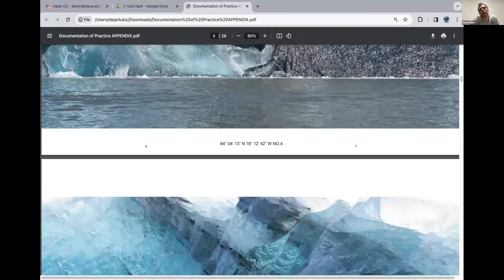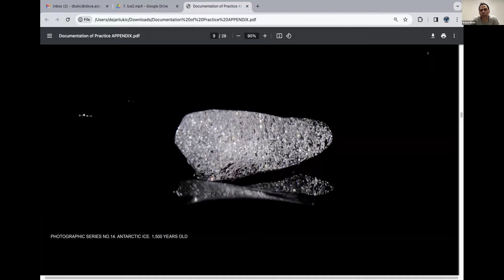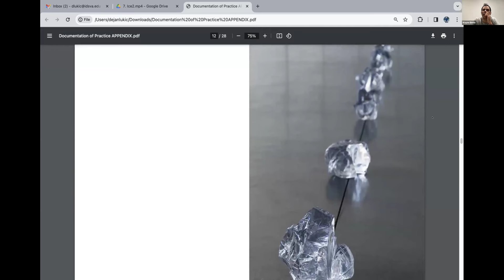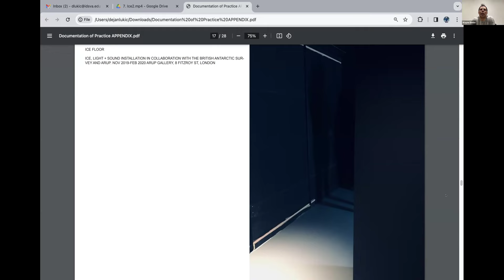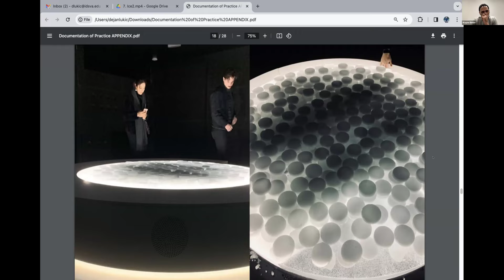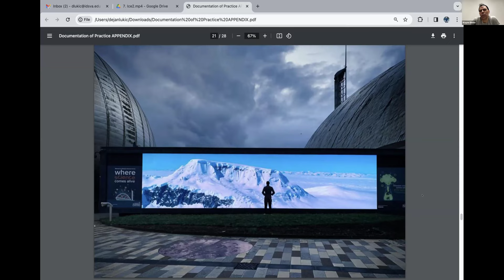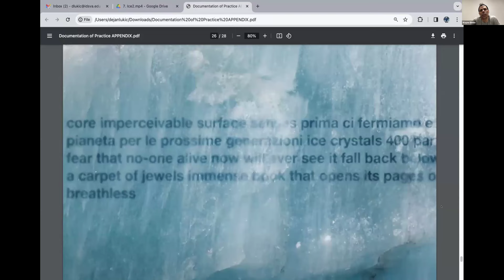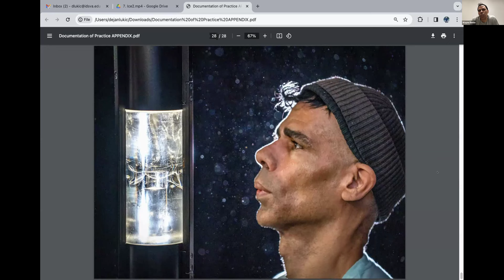The Blazing World, Or the Climatological Imperative: From Inaction to Reimagination, Part II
The conference series started with a plenary session by Bruce Glavovic on March 15, which addressed urgent questions about climate change from various angles, including natural science, indigenous knowledge, speculative ontology, and the arts. For this second webinar, please join Elina Staikou (London, United Kingdom/Athens, Greece), Howard Caygill (Barton-on-Sea, United Kingdom/Athens, Greece), Johan Thom & Wayne Binitie (Pretoria, South Africa), moderated by Dejan Lukić, IDSVA Core Faculty (New Mexico).

This webinar was recorded from a live session on March 22, 2024.